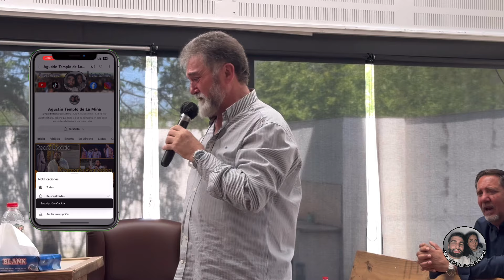KIKI DE LA MINA | Tema: “En tiempos de guerra” | CULTO POR LA MAÑANA COMPLETO | 20/04/2024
¡Bienvenidos al canal Agustín Templo de La Mina!

En este canal, se suben vídeos de cultos completos, Sesiones de alabanzas, Podcast, VLOGS y mucho más contenido.🙏

En esta ocasión, tenemos el primer culto del maratón realizado el sábado día 20/04/2024. Nos predica nuestro hermano Kiki, pastor de Plaza España.